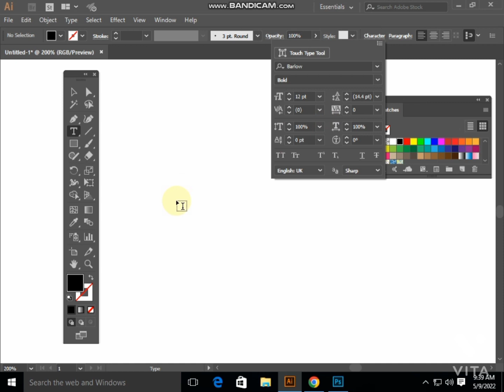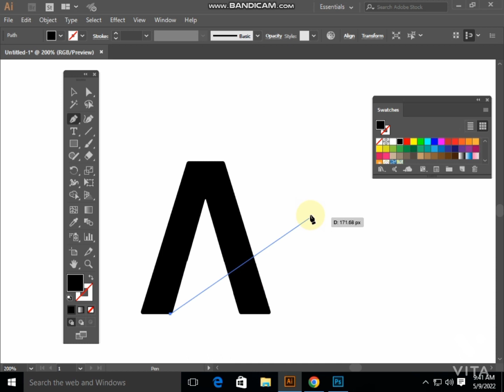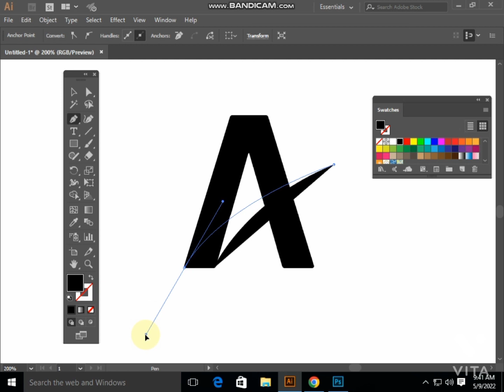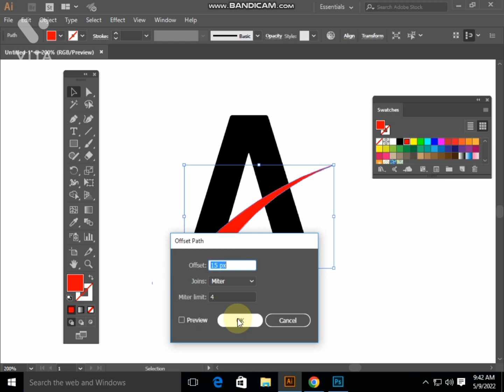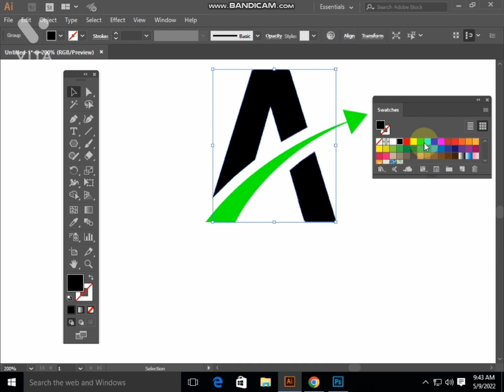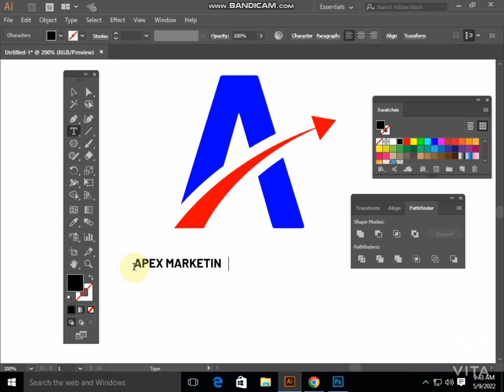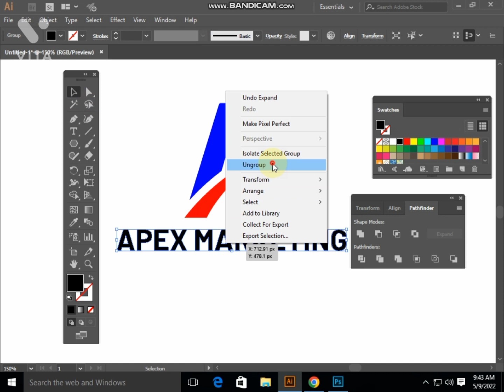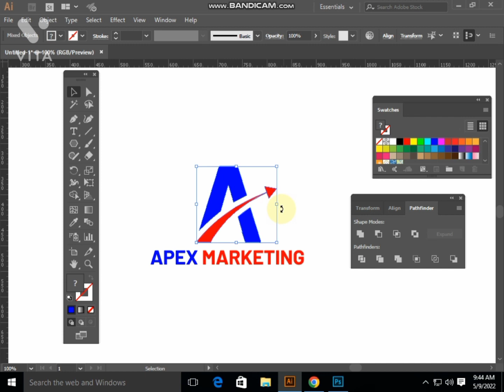A letter logo Design || Logo designs tutorial in illustrator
How to make a letter Logo Design
How to create a  A letter Logo Design in adobe illustrator

How to make a logo In adobe illustrator